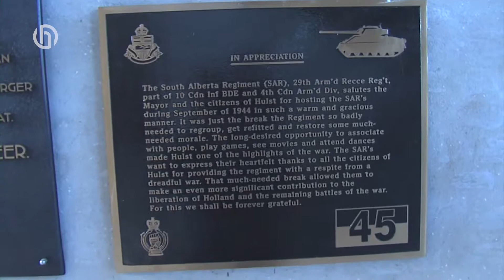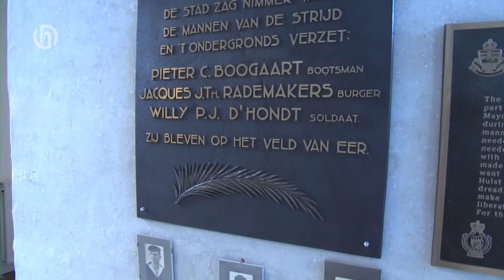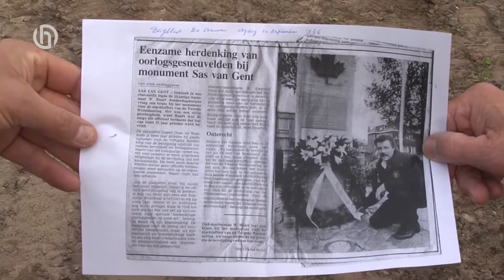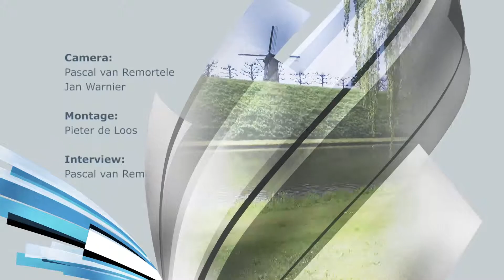Dodenherdenking 2017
Een verslag van de dodenherdenking op 4 mei 2017 in Hulst, uitgezonden op Omroep Hulst in de week van 15 t/m 21 mei.